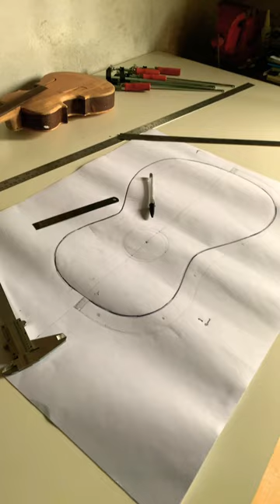Desenho da Viola Caiçara